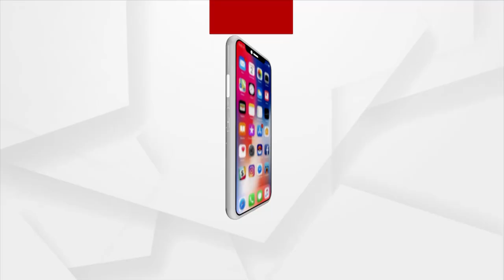ସକାଳୁ ଦର୍ଶନ କରନ୍ତୁ ମା' ଦଣ୍ଡକାଳୀଙ୍କ ଆଳତି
ସକାଳୁ ଦର୍ଶନ କରନ୍ତୁ ଭଞ୍ଜନଗରରୁ ମା' ଦଣ୍ଡକାଳୀଙ୍କ ଆଳତି ।